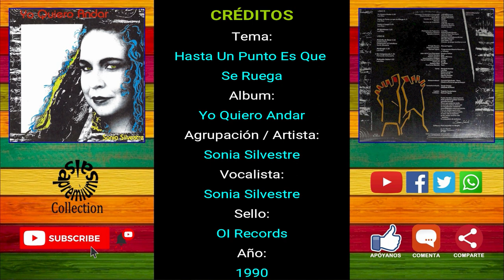🔥HASTA UN PUNTO ES QUE SE RUEGA por SONIA SILVESTRE - Salsa Premium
SALSA PREMIUM - El Mas Grande Canal De Salsa De Youtube

SUBIMOS NUEVOS TEMAS EN FORMA FRECUENTE

*** IMPORTANTE – FAVOR TENER PRESENTE ***
Este canal de música está destinado únicamente al entretenimiento y a compartir, difundir, promover y preservar nuestra música latina y no tiene ningún interés comercial.

Este canal no está monetizado y nunca lo estará, por lo que no ganamos dinero con nuestros videos. Si usted observa anuncios que se ejecutan en cualquier video, es porque el contenido de ese video está protegido por derechos de autor y el propietario de esos derechos de autor recibe los ingresos por las vistas que tenga el video.

Todas las canciones, música, letras, discos, portadas de álbumes, imágenes y artes que se usan en este Canal son propiedad de sus respectivos dueños.

Descargamos nuestra responsabilidad de derechos de autor basándonos en la Sección 107 de la Ley de Derechos de Autor de 1976, mediante la cual se permite el "uso justo" para fines tales como críticas, comentarios, informes de noticias, enseñanza, becas e investigación. El “uso justo” es un uso permitido por el estatuto de derechos de autor que de otro modo podría estar infringiendo. El uso sin fines de lucro, educativo o personal inclina la balanza a favor del “uso justo”.

Si usted considera que cualquier publicación en nuestro canal viola sus derechos de autor, por favor contáctenos. Nosotros eliminaremos el video sin necesidad de que usted envíe una solicitud de eliminación por derechos de autor o un aviso de eliminación a través de YouTube.

Tenga presente que no podemos vender ni compartir las pistas de las canciones que se publican ni las portadas de los albums. Agradecemos su comprensión al respecto. Nosotros siempre valoramos sus comentarios y sugerencias, pero por favor comprenda que no podemos venderle la música ni las portadas en ningún formato. Si usted está interesado en tener algunas de las canciones publicadas o el álbum completo, por favor haga su compra en tiendas y/o sitios web autorizados. Es la mejor forma de apoyar a los artistas.

Gracias!

SALSA PREMIUM - The Best Salsa Channel On Youtube

ONLY SUCCESSES :: THE BEST SOUND
Clean Sound – Original Covers – Collectible Songs
We Preserve The Original Titles Of The Songs
Afro-Latin Music - Non-Commercial Salsa - Jíbaro songs
All Genres of Salsa
WE UPLOAD NEW SONGS FREQUENTLY

*** IMPORTANT - PLEASE NOTE ***
This channel is intended only for entertainment and to share, diffuse, promote, and preserve our Latin music and has no commercial interest.

Our channel is not monetized and never will be, so we don't make money from our videos. So, if you see ads running on any video, it is because the content of that video is copyrighted, and the owner of that copyright receives revenue from video views.

We can remove the video without the need for you to submit a copyright removal request or takedown notice through YouTube.

Also, please note that we are not able to sell or share the published song tracks or album covers. We appreciate your understanding about this. We always value your comments and suggestions, but please understand that we cannot sell you the music tracks or cover art in any format. If you are interested in having some of the uploaded songs or the full album, please make your purchase at authorized stores and/or websites. It is the best way to support artists.